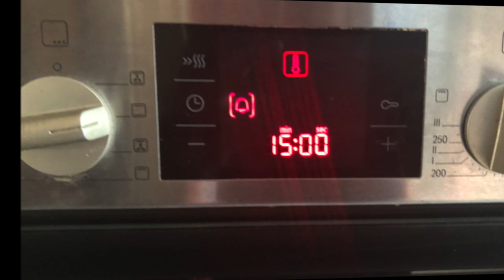Verimicelli Kunafa Easy Recipe, Knafeh, Kunafah, Konafah with Saffron by Yummy Hans Kitchen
unafa is a very easy and popular dish that is eaten by people in Arabian countries It’s also called as String pastry as the base is made from vermicelli. Because of cream cheese it melts in mouth while toppings of Berries, mint and saffron make it ever more desirable :). :)

This channel provides information and videos over traditional Indian videos with modern culinary touch. Simplified yummy recipes to encourage home cooking

Sound credit
This Video uses sound from freesound:

Products /types of equipment that I use:
iPhone XS
Samsung Galaxy S8
Lighting setup
Arkon Phone stand
Arkon Table phone mount
Camera EOS 4000D DSLR
BK Cookware

 Yummy Hans Kitchen,  Yummy,   Hans,  Traditional Indian Food,  Hans Food & Catering,   Yummyyy,  How to cook yummy Indian food